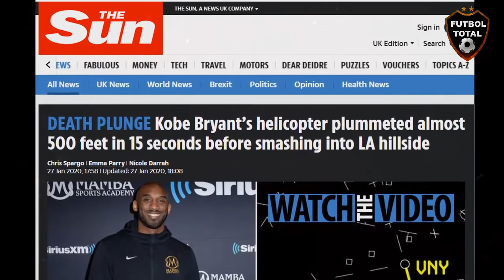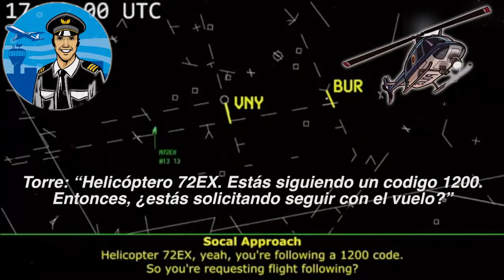REVELAN AUDIO BRUTAL del piloto de Kobe Bryant segundos antes del Accidente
REVELAN AUDIO del piloto de Kobe Bryant segundos antes del Accidente

DEATH PLUNGE Kobe Bryant’s helicopter plummeted almost 500 feet in 15 seconds before smashing into LA hillside

NBA Players and Teams Tributes / Reactions To Kobe Bryants Death | 1/26/20

🔔RECIBE NOTIFICACIONES CADA VEZ QUE PUBLICO UN NUEVO VÍDEO:
2. Dale Check a: "Recibir todas las notificaciones de este canal"
3. Dale a guardar